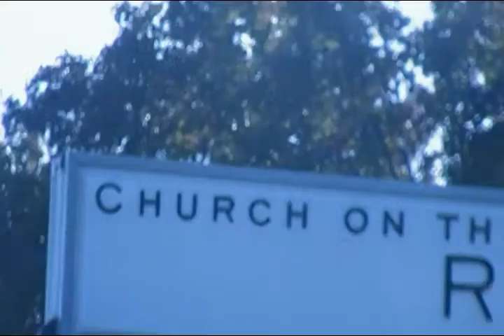Leftovers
just some random footy from earlier today. had some fun with eric and tyler. decided to document it. chyeah.